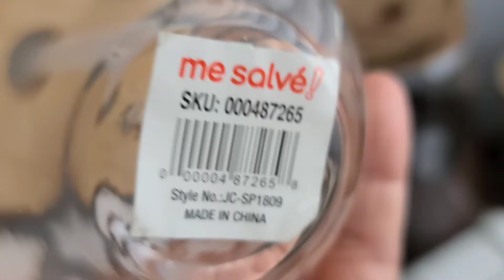DECORANDO PARA NAVIDAD EN MI AREA DEL CAFE ⛄️🌲/ COFFEE STATION CHRISTMAS DECOR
HOLA AMIGOS DECORANDO EL AREA DEL CAFE PARA NAVIDAD ESPERO LES GUSTE GRACIAS POR SU APOYO MUY AGRADECIDA CON TODOS DIOS LOS BENDIGA SI ESTAS VISITANDO TE INVITAMOS A QUE TE SUSCRIBAS GRACIAS DIOS LOS BENDIGA ♡

HELLO FRIENDS DECORATING THE CAFE AREA FOR CHRISTMAS I HOPE YOU LIKE IT THANK YOU FOR YOUR SUPPORT VERY GRATEFUL TO ALL GOD BLESS YOU IF YOU ARE VISITING WE INVITE YOU TO SUBSCRIBE THANK YOU GOD BLESS YOU ♡